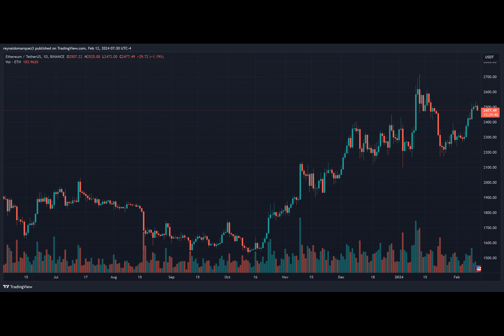Strategic Exploit: Crypto Traders Harvested $3 Billion From ‘Kimchi Premium’?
South Korea’s local media, Newsis, recently reported the case of certain crypto traders who had sent about $3 billion overseas in a bid to profit from the ‘Kimichi Premium.’ Interestingly, the court found 14 out of 16 of these traders not guilty despite their alleged actions.